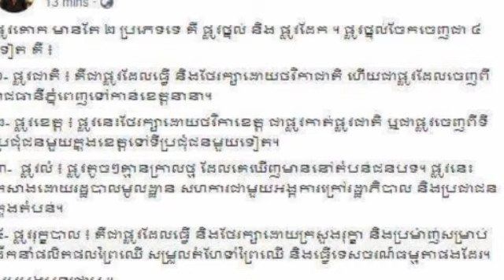ក្តៅៗ!! លោកផែង វណ្ណៈ ក៏បានបញ្ជាក់យ៉ាងច្បាស់ថា ផ្លូវគោកមានតែ ២ ប្រភេទទេ គឺ ផ្លូវថ្នល់ និង ផ្លូវដែក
ក្តៅៗ!! លោកផែង វណ្ណៈ ក៏បានបញ្ជាក់យ៉ាងច្បាស់ថា ផ្លូវគោកមានតែ ២ ប្រភេទទេ គឺ ផ្លូវថ្នល់ និង ផ្លូវដែកHot !! Phan Vannak also stated that there are only two types of land: roads and rail.